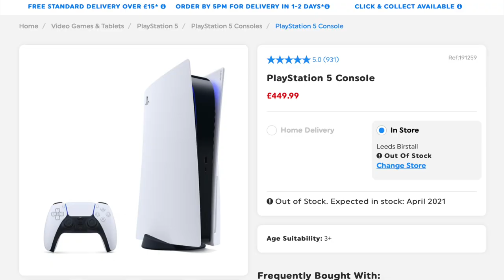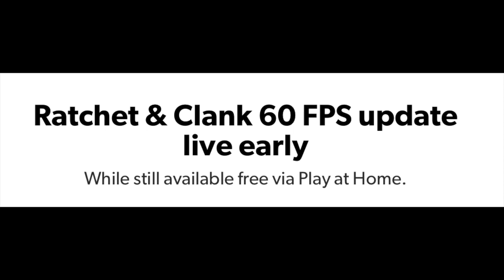PS5 Restock | New PS5 Stock (Easter Weekend) | PS5 News 🔥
Hi Guys,

Just doing another PS5 Restock Update to bring you up to speed on how to get PS5 Stock and also the latest PS5 News for the UK. We have been getting PS5 Restock almost every week now which is amazing, the UK seems to have PS5 Stock coming in like hotcakes, please don't buy from Scalpers.

In this video I will be mentioning the Stores that various PS5 Stock informers have announced for this weeks PS5 Restock Drop and all the latest PS5 News for this week. Please keep an eye on the Stores mentioned, the dates, times and also the tips as it may help you grab a PS5. Also note that these PS5 Stock Drop dates can vary and as you all know I try to collate all the information I can so you can get all the PS5 Restock news in one video collated. So I hope this will be useful to people that still haven't managed to bag a PS5.

We talked about the 2 Stores you to watch out for tomorrow when it comes to Playstation 5 Restock and also Aprils main PS5 Stock Drops. Moreover we also shared a new update in regards to Ratchet & Clank for the PS5 as well.

֎ Thank you to Our Patrons for their Support:

Nomads: Stay Positive, Owen M, Conor

Warriors & Champions: Karl Pickard, Kaye Magay, Andy Williams, Ahsan Khan, The Cosmic Man, TradesMan and Boxplay Loop

֎ Live Stream Timings: Friday (2 April) at 9 pm